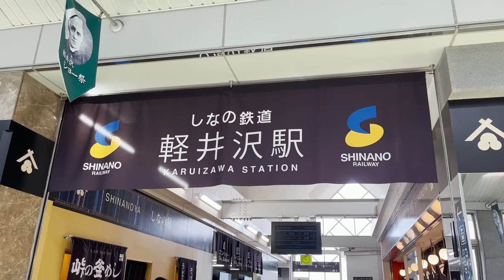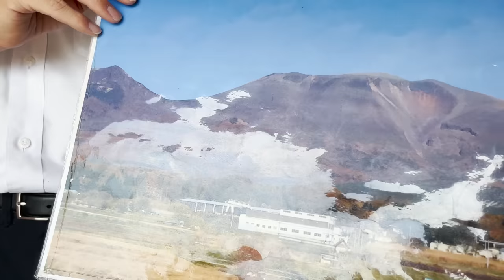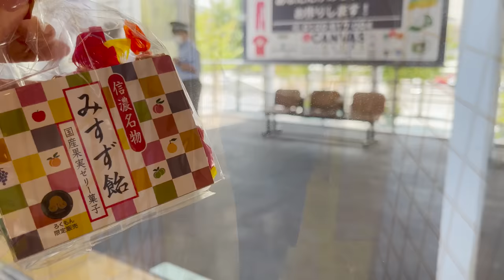Riding Private Seat on Japan's Restaurant Train🍴🚃 | Shinano Railway Rokumon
Rokumon is a sightseeing train that runs between Karuizawa Station and Nagano Station. It is a “running restaurant" where you can eat delicious meals while admiring the beautiful scenery.
We got on Rokumon from Karuizawa station to Nagano station while eating the Western meals. The meal is very good, the staff are polite and the train design is beautiful. It was my first time to get on a private room on a train and I think it was a high-quality trip.

💰Price
15,800 yen (114.52 USD / € 113.76 ) per person

⌛️Time Stamp
0:00 Opening
0:20 Lounge
1:28 Rokumon

・Prices may vary depending on the season.